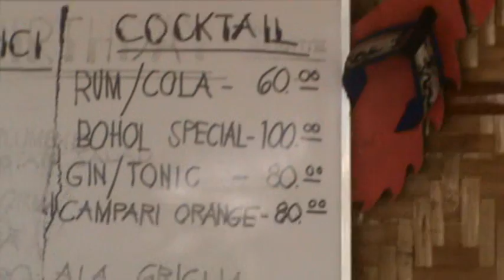Houses for rent in Bolod (near by Panglao Island)